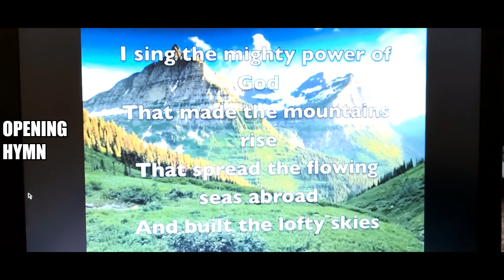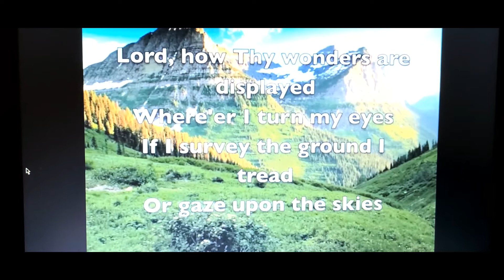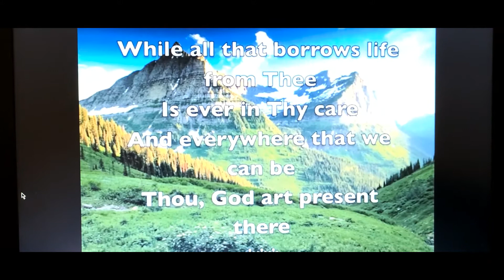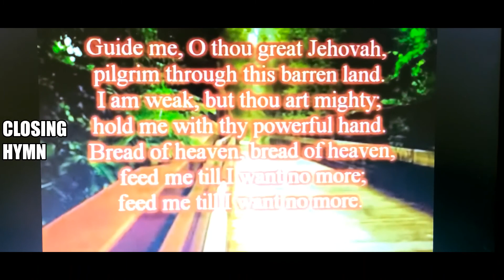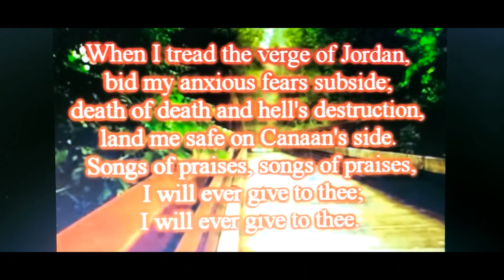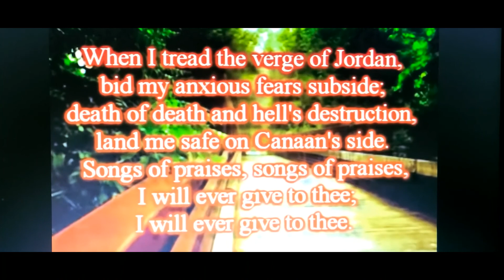Christ UCC, Schoenersville: Worship 1.31.21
Thanks for joining us! Whoever you are and wherever you are on life's journey, you are welcome here.